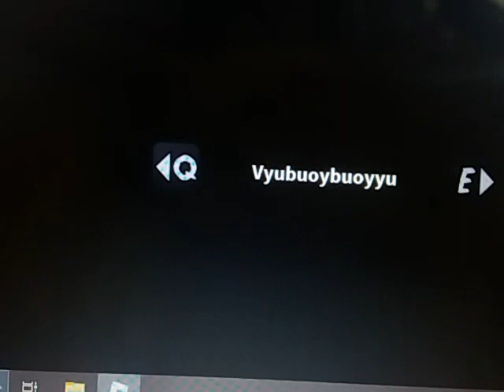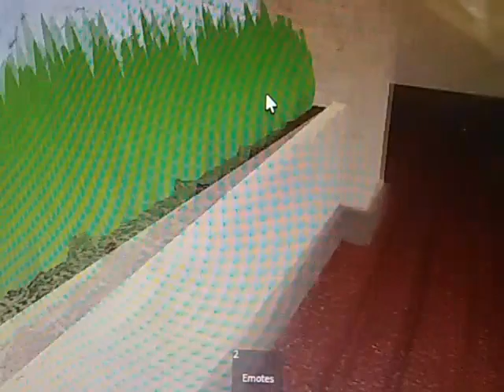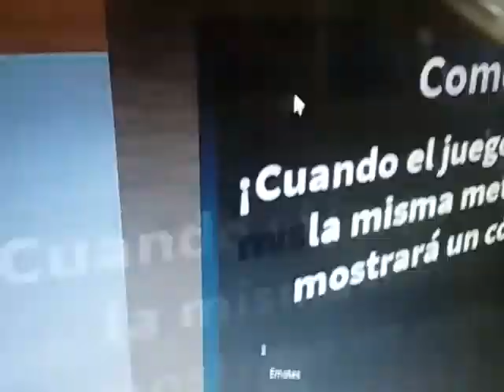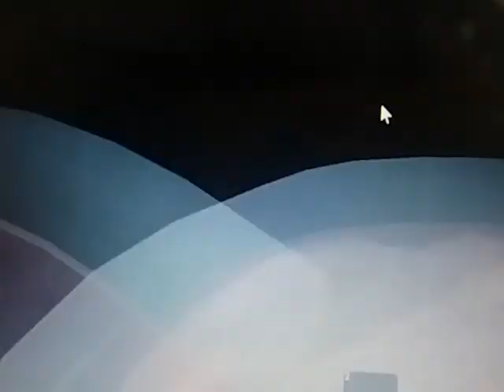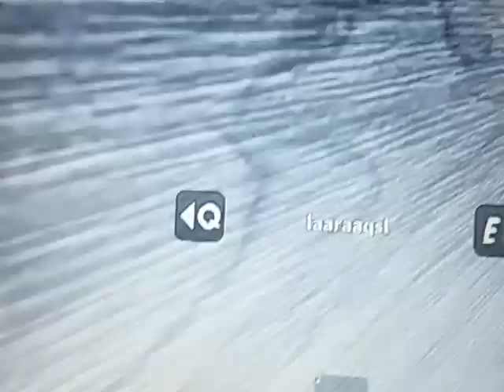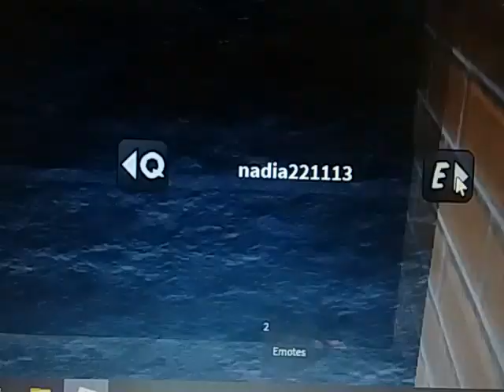Jugando a Murder mistery con Matias y Subcriptores Gracias por los 1k p:1